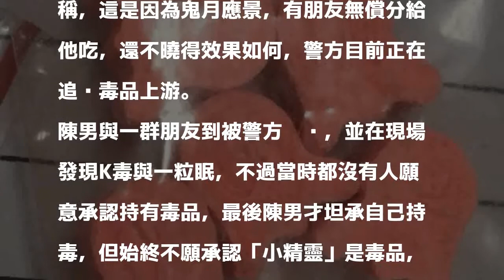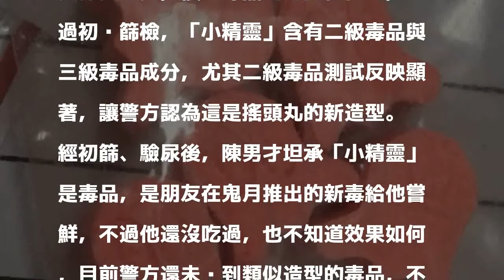毒品也有「鬼月限定」！ 小精靈造型疑新款搖頭丸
〔記者王捷／台南報導〕台南警方取締一件毒品案，陳姓男子的包包內除了K他命與一粒眠外，還有約10多顆的不明藥丸，這個藥丸是小精靈造型，起初陳男辯稱是糖果，但警方不相信，將藥丸用試劑初步檢驗後，發現有二級、三級毒品反應，懷疑這是新興的搖頭丸造型，陳男最後辯稱，這是因為鬼月應景，有朋友無償分給他吃，還不曉得效果如何，警方目前正在追查毒品上游。

發表評論評論如下。